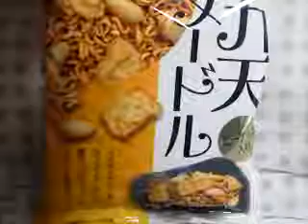おつまみ イカ天ヌードル